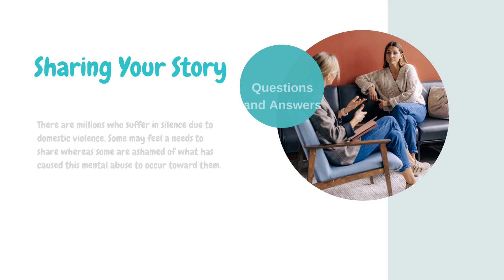Domestic Violence Month for Men and Women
October is Domestic Violence Awareness Month. In our case study, we will learn how this illness affects men and women in their social and professional lives. We have a professional panel filled with some amazing professionals who can help support most facts of this element of abuse.